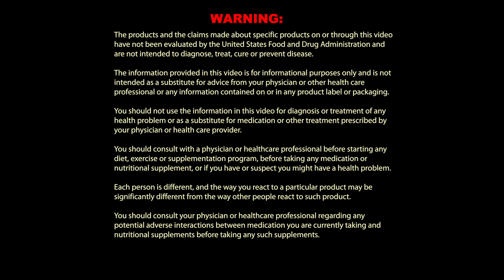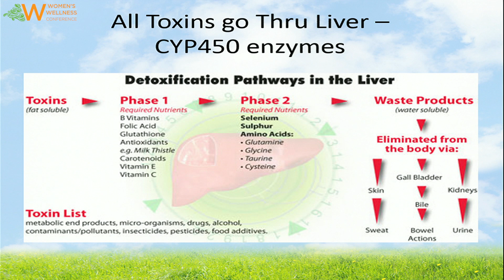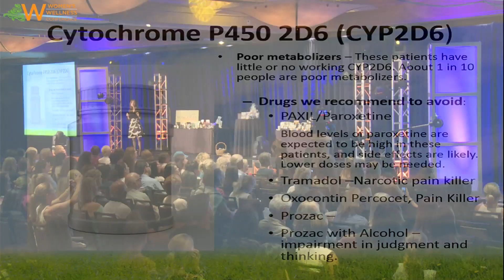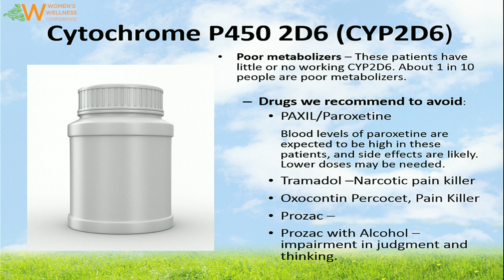Why Are High Carb Diets So Dangerous?